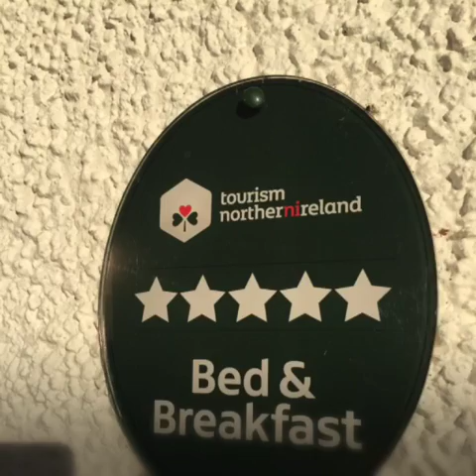Discover NI Strangford movie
Eating Ideas was invited to explore Strangford Lough with Discover NI.  What a beautiful part of Northern Ireland.  We visited Peartree Hill B&B, The Old Schoolhouse Inn, Mount Stewart, NI Food Tours and Castle Espie.  What a treat!